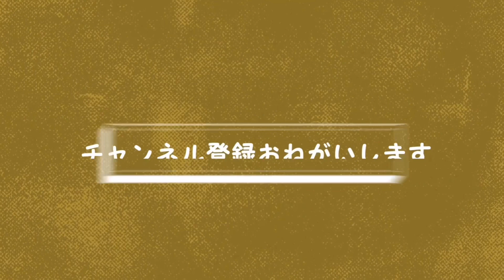#155 【ショートショート】明かりがついたら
是非他の動画もチェックしてください！
応援よろしくおねがいいたしますー！！